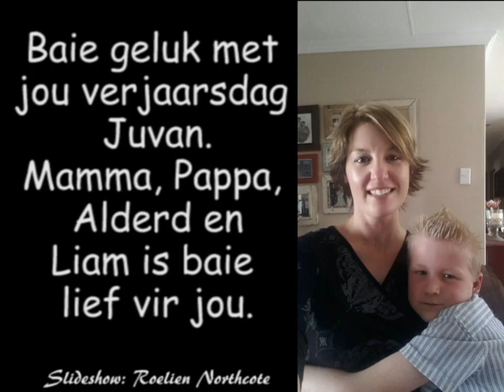Juvan - Geluk met jou verjaarsdag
Baie geluk met jou verjaarsdag Juvan. Ons is baie lief vir jou.

Pappa, Mamma, Alderd en Liam